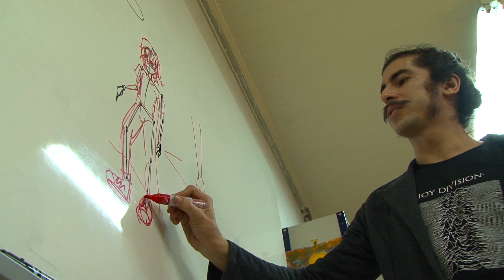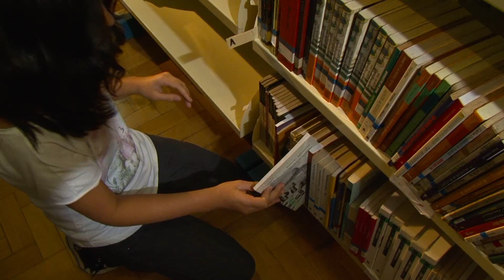Conheça o projeto Oficina de Mangá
Atividade, desenvolvida na E.E.Caetano de Campos, faz sucesso entre os estudantes da unidade.